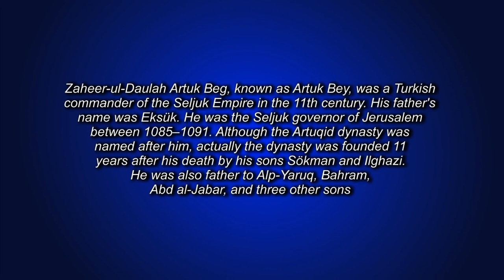Who was Artuk Bey? Who was Arif Sahib? History and Documentary of Artuk Bey - Zia Ul Mustafa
Zaheer-ul-Daulah Artuk Beg, known as Artuk Bey, was a Turkish commander of the Seljuk Empire in the 11th century. His father's name was Eksük. He was the Seljuk governor of Jerusalem between 1085–1091. Although the Artuqid dynasty was named after him, actually the dynasty was founded 11 years after his death by his sons Sökmen and Ilghazi. He was also father to Alp-Yaruq, Bahram, Abd al-Jabar, and three other sons.